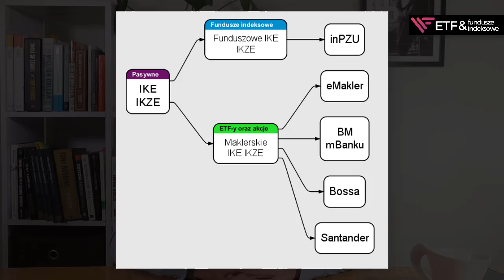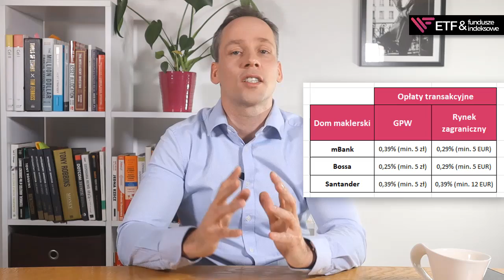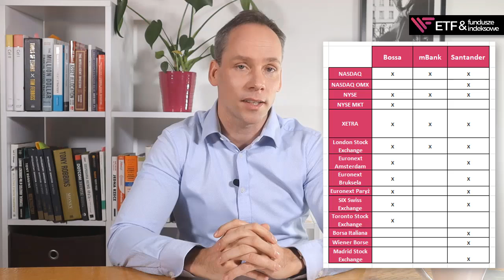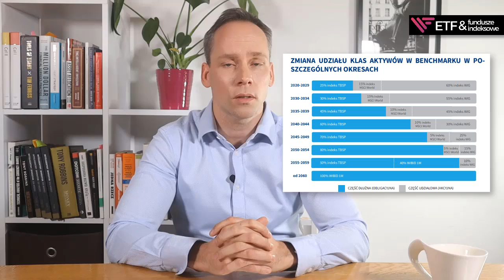Gdzie otworzyć pasywne IKE oraz IKZE (ETF)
Szukasz najlepszego IKE lub IKZE do inwestowania w akcje, ETF-y lub fundusze indeksowe? W filmie znajdziesz porównanie maklerskiego IKE oraz IKE eMakler, DM mBank, DM BOŚ (Bossa) i Santander. Natomiast rachunek z dostępem do funduszy indeksowych omówiłem od PZU TFI (inPZU).  Po obejrzeniu będziesz wiedział, który rachunek wybrać, jakie są opłaty, oferta funduszy, dostępne giełdy i możliwości.